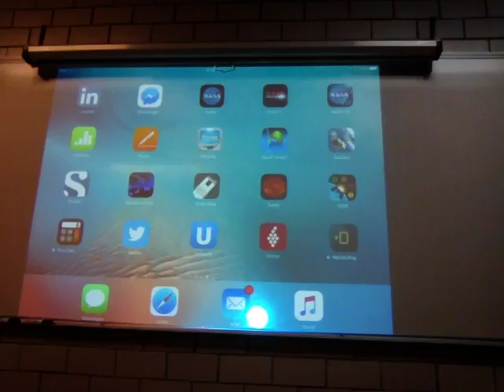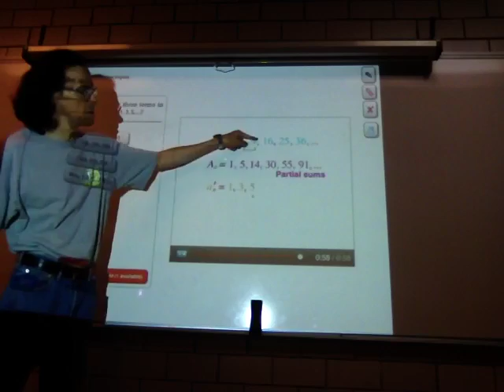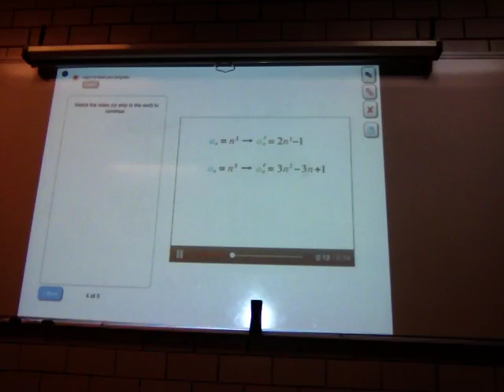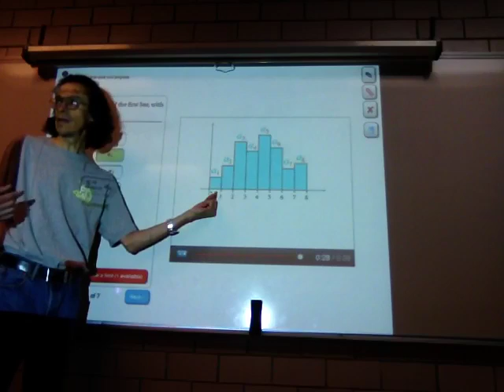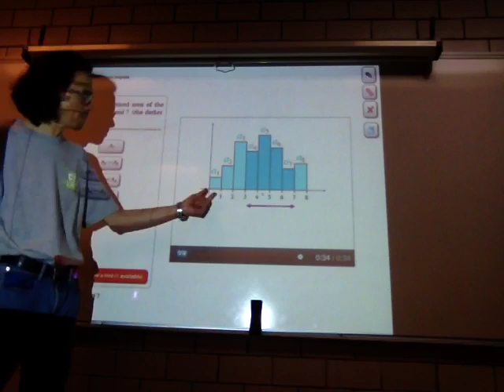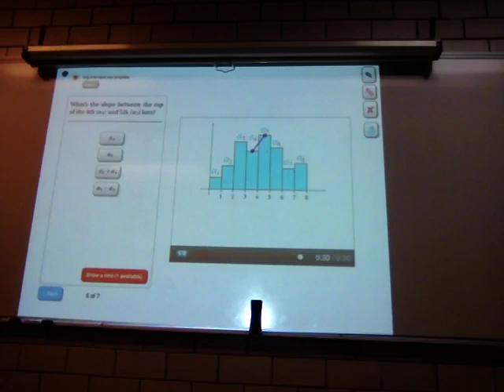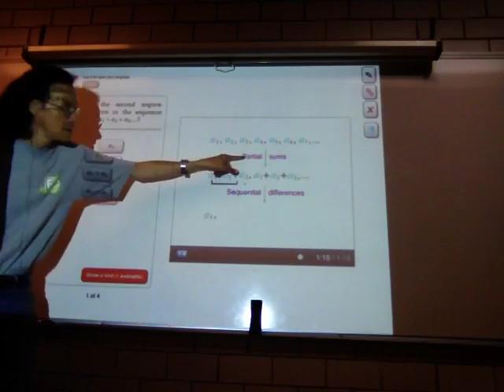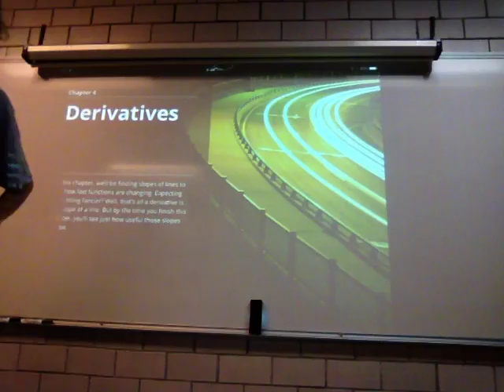Diferencias secuenciales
Semana 7
20 de junio
Sesión 17
Sequential differences
Slopes and areas for sequences
Sequential differences vs partial sums
Biomatemáticas II
Trimestre 16-P
Unidad Iztapalapa